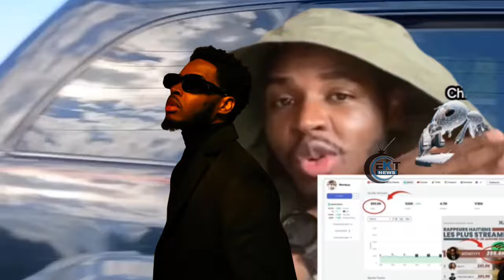Kòb Wendyyy Antré Ak Album Lan Kodak Black Ak SixNine Fèl Déjà Sou iTunes 😨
Contact/promo💰whatsapp → 40401691

⚠️PA BLIYE LIKE.ABONE.PATAGE EPI KITE YON KOMANTE _____#haiti newshaitien ektnews mechanst wendyyy fantom drilayisyen fednafrancois rutshelle Arielhenry pasteurgregorytoussaint shekinnah bedjine zen haitien bedjineofficiel @Zencho @Zenhaitimedia @Kessinfo @Doudouneblackhaitien @Rebeccatv @machannzenhaiti @tikozeaktt se konfime ayiti pwal delivre @ektnewstv @zenhaiti @therieltelus @morvan @Haitianpublic @Haitianmobile @Kozepepla @MondialInfo9 @5MinuteCraftsYoutube @Michelle @KennyHaiti @KingStreet @bourikthelatalay @DBA @nba @DjemslyHaiti @menzenhaiti @TonymixHaiti @infoplus1Mviews @enfosakre100k @DJEMSLYHAITI @DALONSOPHILIPPE @MACHANNZENHAITI @SHOW @NEWSTV @PenMovies @PilwenKeZye @bedjinefans @planetnews @MechansT @musichaitian